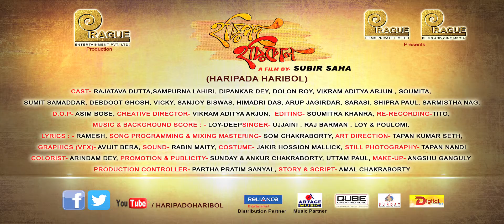HARIPADO HARIBOL | Official Trailer | Rajatava Dutta | Bengali Movie 2017 | Subir Saha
Haripado Haribol | Digital365 | Official Trailer | Subir Saha

Cast: Rajatava Dutta | Sampurna Lahiri | Dolon Roy | Vikram Aditya Arjun | Loy-Deep | Ramesh | Soumita | Others